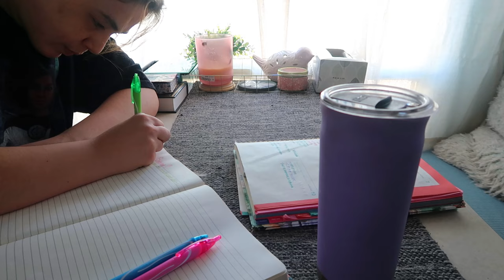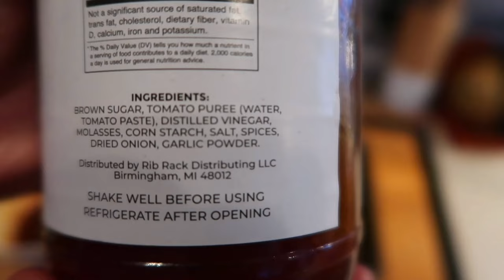Our First Spring Living in an RV